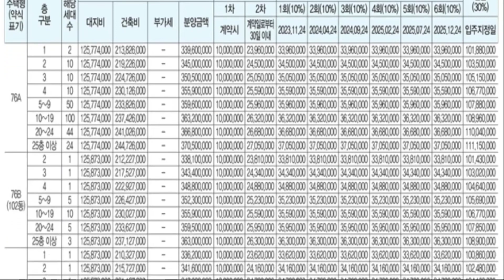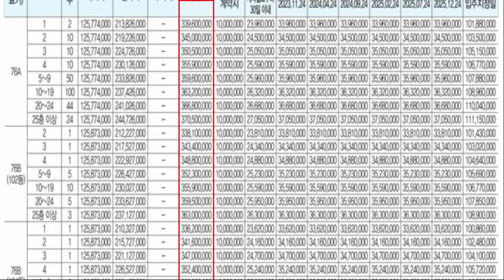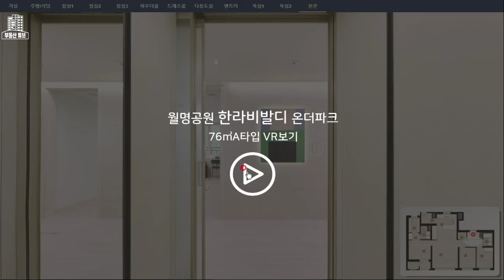월명공원 한라비발디 온더파크 76a타입 모델하우스 공급가 평면도 분양가 부동산튜브 부동산투자 부동산전망